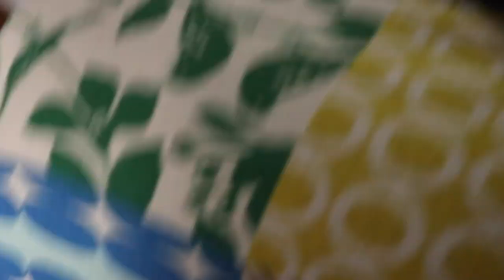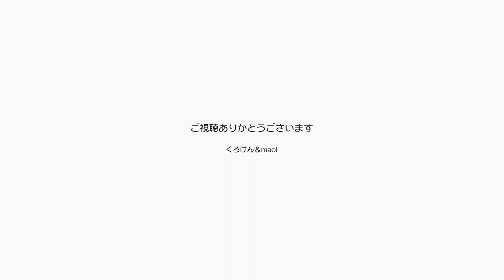ジャンくんを病院に連れてゆきました膀胱結石完治！【Jean & Pont 2432】2021/3/22 保護猫ジャンけんポン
ジャンくんの手術跡のチェックをしてもらうために病院に連れてゆきました。
１１才の誕生日目前で膀胱に結石ができて手術で取り出しその手術痕の抜糸後１ヶ月、見事に完治していました。
尿検査で血液も出ていないし医師の成分も見受けられず健康そのものの太鼓判をいただきました。
さあ、ジャンくんお誕生日をお祝いしよう！